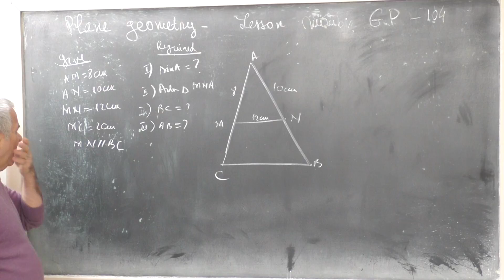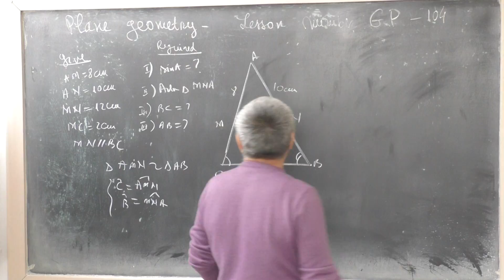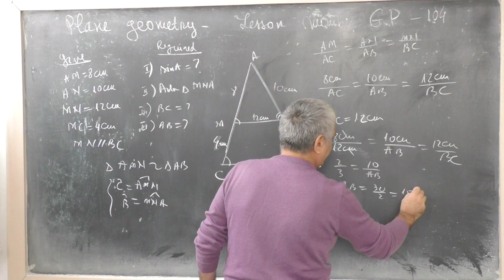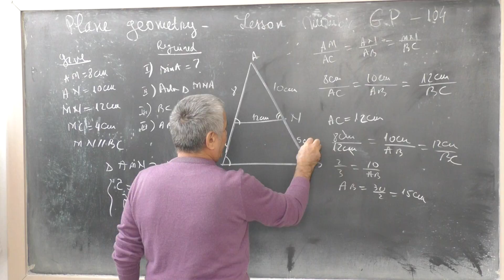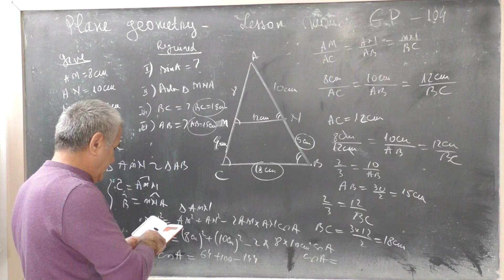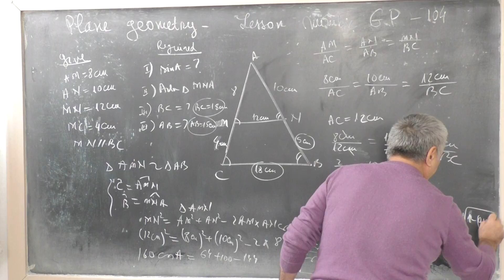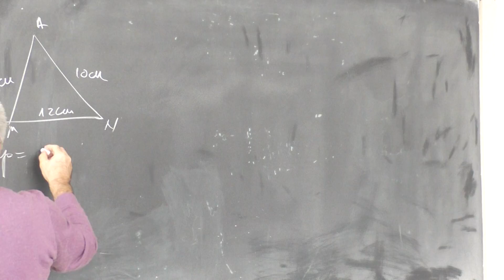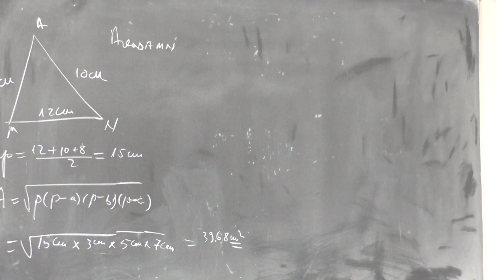Lesson number GP 104- Thales Theorem